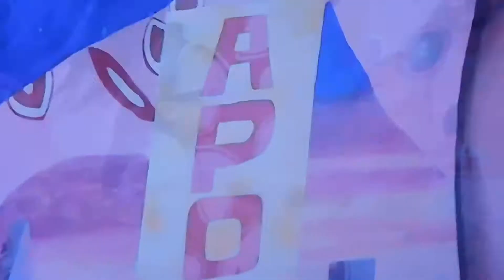Lightbulb Whips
V and S dancing to "watch me whip, watch me Nay Nay"